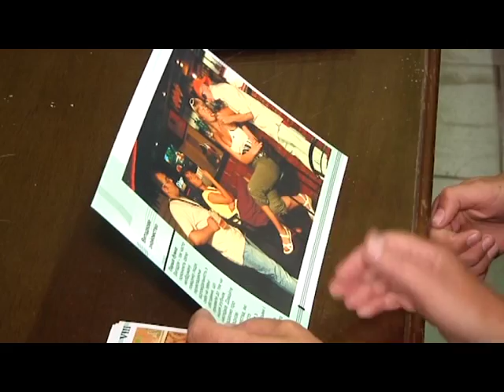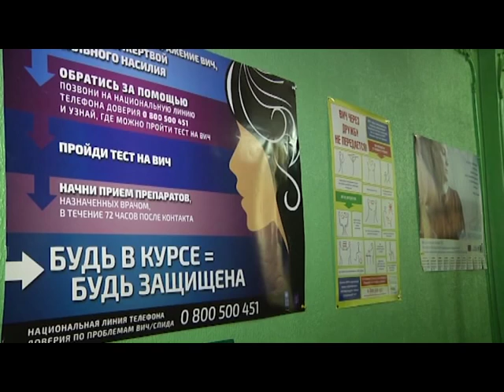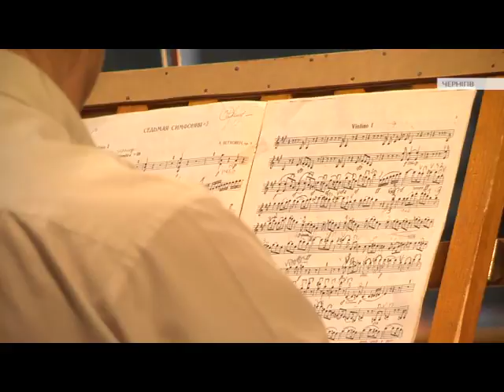EK 20 07